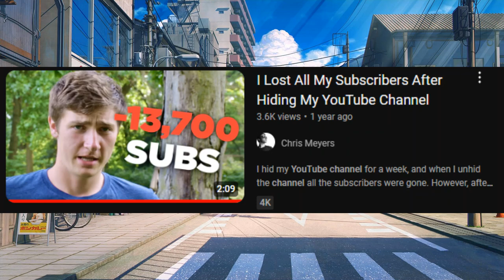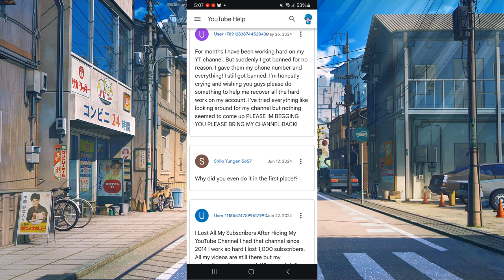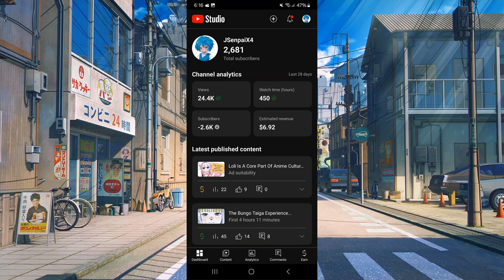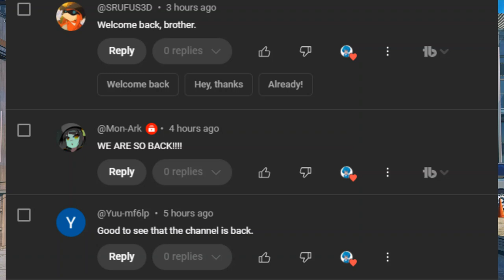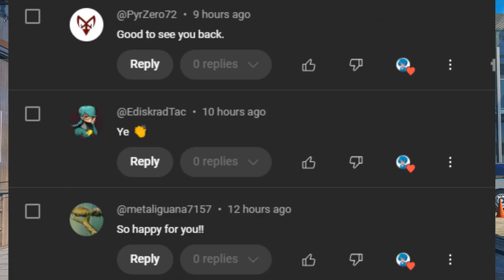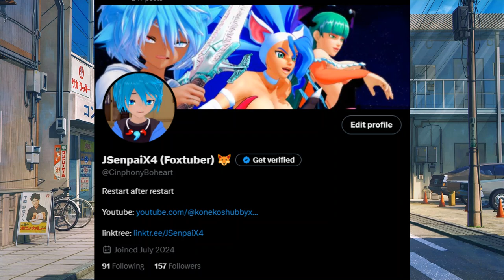Balance Has Been Restored...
Blue Sky